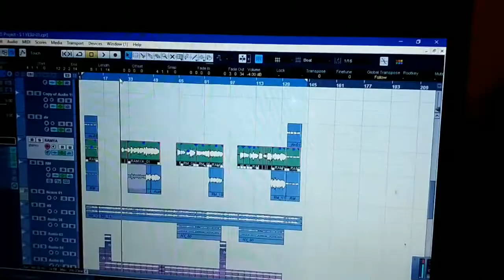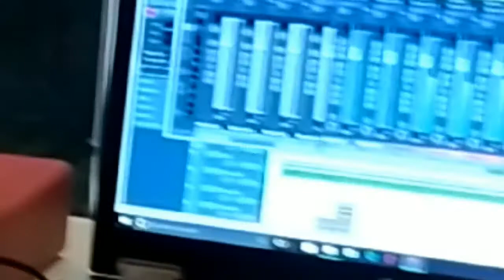jisun_sattan_yarmengle_dinetin_new song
Singer       A. Ramayya
Lyrics        A. Ramayana
Misic         R. Stepen
Editing       A. Ram